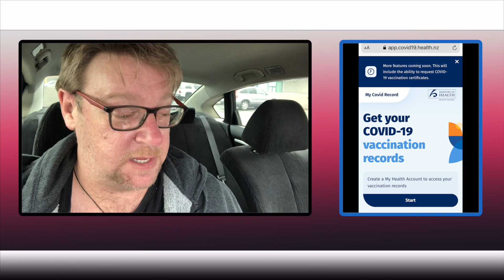Paul Gets Double Penetrated (With Pfizer)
It's six weeks now since the first does of the Pfizer Vaccine for me, so it's time to get my second shot!  But why wait six weeks?  Is it laziness, is it following the original advice given by the government, is it some sort of big conspiracy?

Nah, it's mostly me being lazy.